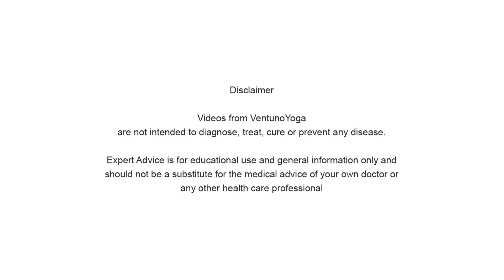End Your Yoga Practice In Grace - Meditation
Meditation will make you more productive. It might sound strange that sitting still and doing nothing for a period of time will make you more productive, but it&rsquo;s true. Before diving into what to do, it is worth going over why you should meditate in the first place.

Meditation is a simple practice, but it is one that seems intimidating on the surface. After relaxing and balancing your energy, you may wish to conclude your prac-tice with a brief meditation.  You may wish to remind yourself of your intention for the practice and/or conduct an inner inventory once more.

You may wish to finish your practice with some sort of gesture of completion. Follow this video by Varsha  from Yogavriksha.